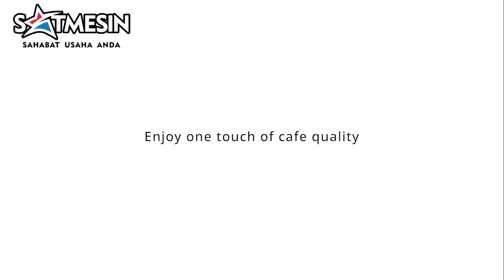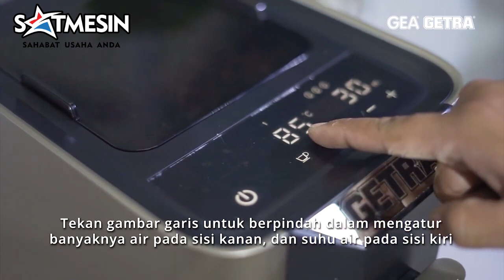GETRA ME-720 - Enjoy One Touch of Cafe Quality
Spesifikasi:

Model & Tipe : ME-720
Bahan Bakar : Electric
Konsumsi Listrik : 1450W
Kapasitas Tank : 1,8 L
Kapasitas bean : 250 g
Temperature : 75~ 85’C
Voltage : 220V/ 1P/ 50Hz
Dimensi : 47 x 22 x 36 cm